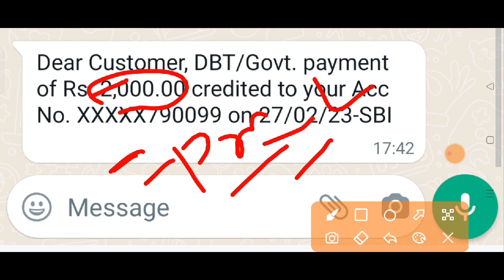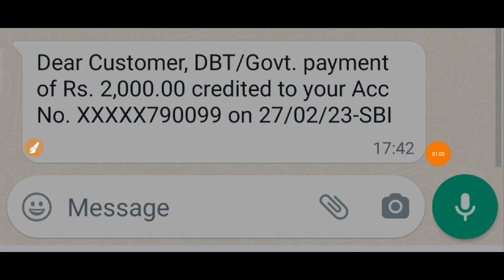પીએમ કિસાન યોજના ૨૦૦૦ નો મેસેજ આવી ગયો તમારે? PM KISAN YOJNA || HAPTO 2000